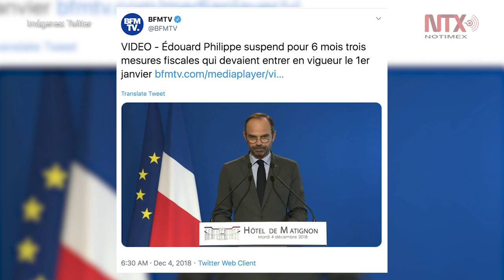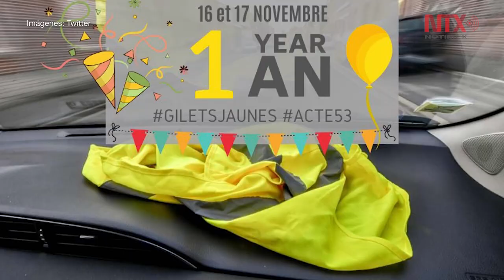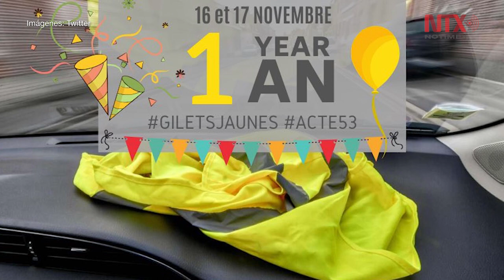“Chalecos amarillos” buscan resurgir contra la desigualdad social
A un año de aparecer los “chalecos amarillos” en Francia, el movimiento civil intenta recobrar la fuerza de su convocatoria, motivada por demandas que escalaron hasta luchar contra la desigualdad salarial en un país del primer mundo donde la inconformidad social asomó la cara.